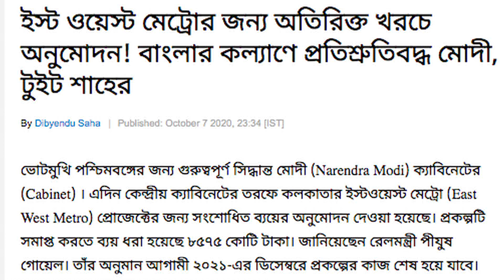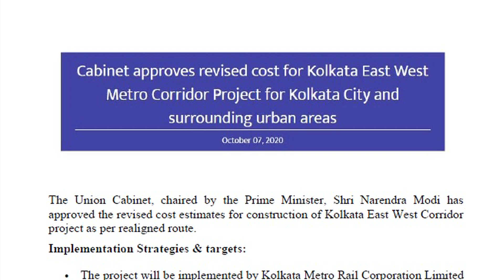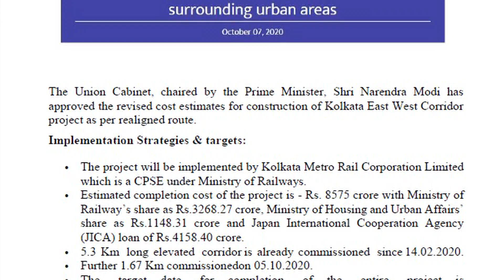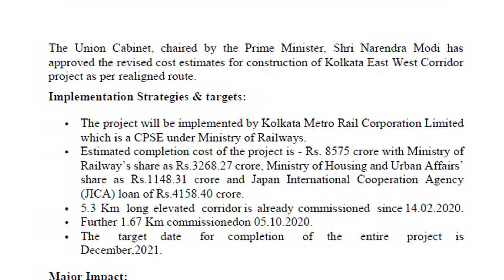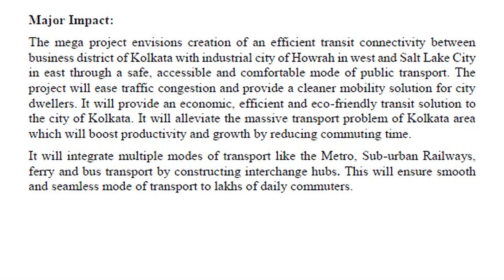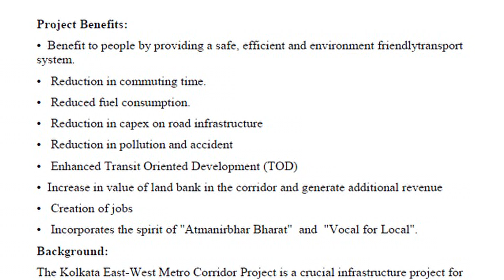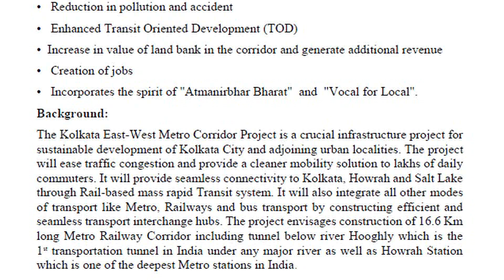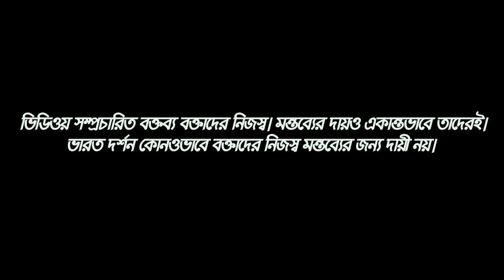Cabinet approves revised cost for Kolkata East West Metro Corridor Project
Cabinet approves revised cost for Kolkata East West Metro Corridor Project for Kolkata City and surrounding urban areas
The Union Cabinet, chaired by the Prime Minister, Shri Narendra Modi has approved the revised cost estimates for construction of Kolkata East West Corridor project as per realigned route.

Implementation Strategies & targets:

The project will be implemented by Kolkata Metro Rail Corporation Limited which is a CPSE under Ministry of Railways.
Estimated completion cost of the project is - Rs. 8575 crore with Ministry of Railway’s share as Rs.3268.27 crore, Ministry of Housing and Urban Affairs’ share as Rs.1148.31 crore and Japan International Cooperation Agency (JICA) loan of Rs.4158.40 crore.
5.3  Km   long  elevated   corridor is  already  commissioned   since 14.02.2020.
Further 1.67 Km commissionedon 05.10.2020.
The    target   date    for   completion    of   the    entire    project   is December,2021.
Major Impact:

The mega project envisions creation of an efficient transit connectivity between business district of Kolkata with industrial city of Howrah in west and Salt Lake City in east through a safe, accessible and comfortable mode of public transport. The project will ease traffic congestion and provide a cleaner mobility solution for city dwellers. It will provide an economic, efficient and eco-friendly transit solution to the city of Kolkata. It will alleviate the massive transport problem of Kolkata area which will boost productivity and growth by reducing commuting time.

It will integrate multiple modes of transport like the Metro, Sub-urban Railways, ferry and bus transport by constructing interchange hubs. This will ensure smooth and seamless mode of transport to lakhs of daily commuters.

Project Benefits:

•  Benefit to people by providing a safe, efficient and environment friendlytransport system.

•   Reduction in commuting time.

•   Reduced fuel consumption.

•   Reduction in capex on road infrastructure

•   Reduction in pollution and accident

•   Enhanced Transit Oriented Development (TOD)

•  Increase in value of land bank in the corridor and generate additional revenue

•   Creation of jobs

•   Incorporates the spirit of "Atmanirbhar Bharat"  and  "Vocal for Local".

Background:

The Kolkata East-West Metro Corridor Project is a crucial infrastructure project for sustainable development of Kolkata City and adjoining urban localities. The project will ease traffic congestion and provide a cleaner mobility solution to lakhs of daily commuters. It will provide seamless connectivity to Kolkata, Howrah and Salt Lake through Rail-based mass rapid Transit system. It will also integrate all other modes of transport like Metro, Railways and bus transport by constructing efficient and seamless transport interchange hubs. The project envisages construction of 16.6 Km long Metro Railway Corridor including tunnel below river Hooghly which is the 1st transportation tunnel in India under any major river as well as Howrah Station which is one of the deepest Metro stations in India.
Online News